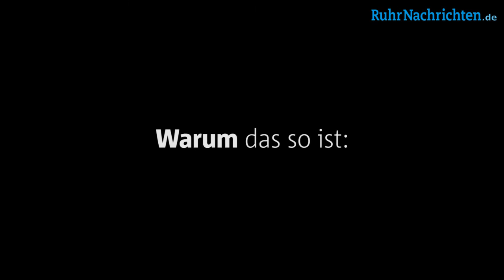Warum die Ananas-Diät Bullshit ist: Nicole Jäger liest aus ihrem Buch "Die Fettlöserin" (Trailer)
Videolesung und ausführliches Interview (Video: Nils Lindenstrauß)